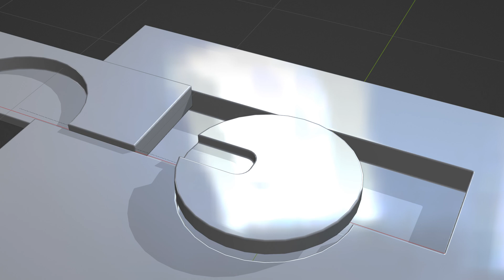Blender, hard surface animation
viewport render

OK. This is a short test video. I wanna transform hardsurface modeling.